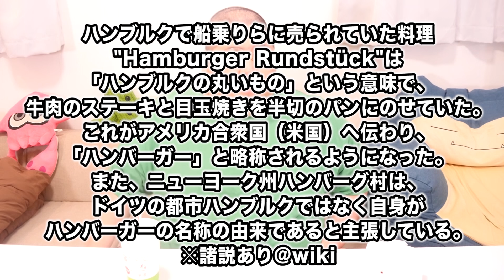【新発売】 マックの今年のグラコロバーガー食べてみたけどアレが足りない…